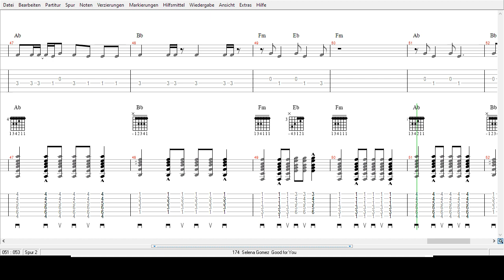Selena Gomez - Good for You - Tabs